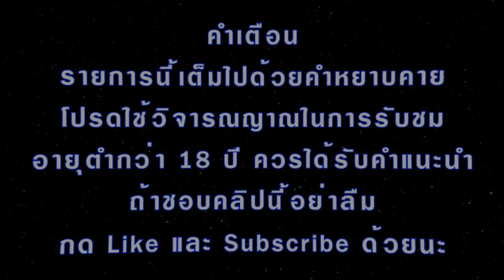Designintro.net - Intro 3D 013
รับทำอินโทร แคสเกมส์ ตัดต่อ VDO Title Promo สินค้า

สนใจ Inbox มาสอบถาม